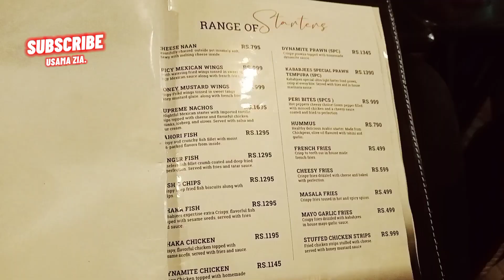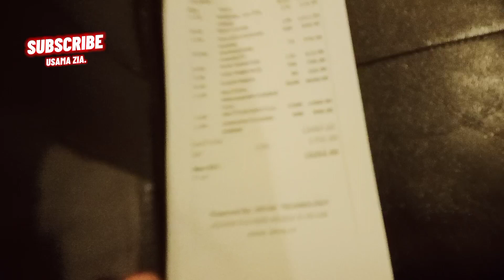HAMMAD LLC FAREWELL 2 || Hammad Ke Dawat ur Mazy Ka Khana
to bhae video k scene Kuch you ha k hMne hammad LLC ke.dawat kee ur Bakra bany roast hone k liye hamare poyare attah Bhai ap log jaldi jaldi vlog dekhyn ur batayn kesa Raha aj ka vlog 😂